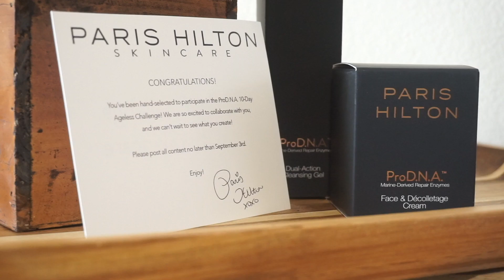Paris Hilton Skincare ProD.N.A. Review